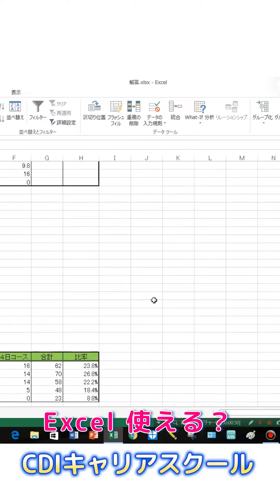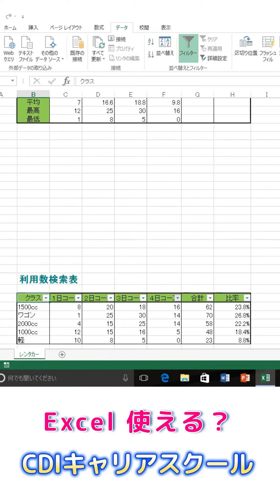仕事でエクセル使える？ Excelの基本を紹介(3)・・・CDIキャリアスクール あべちゃん先生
★仕事でエクセル使えますか？シリーズ【表計算の 基本編(3)】
　【 表計算の基本操作】を紹介しています。